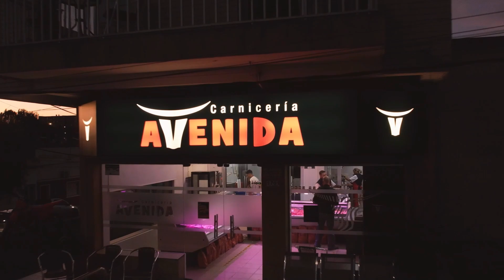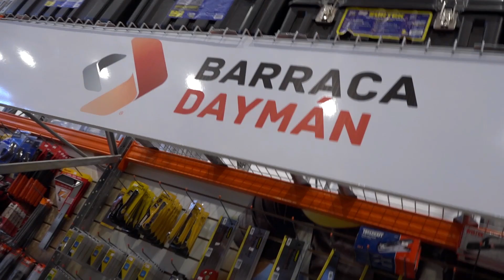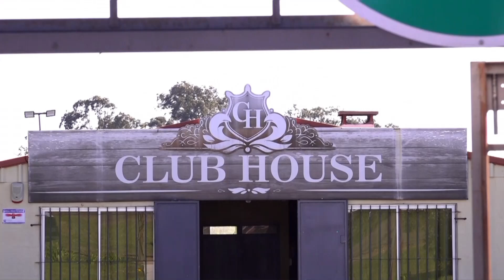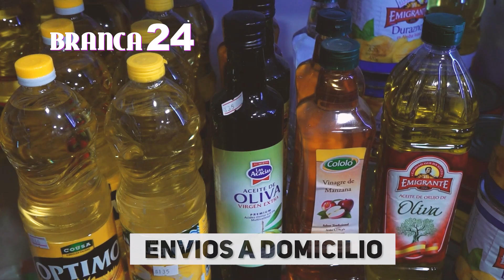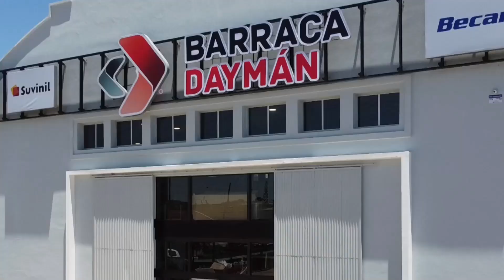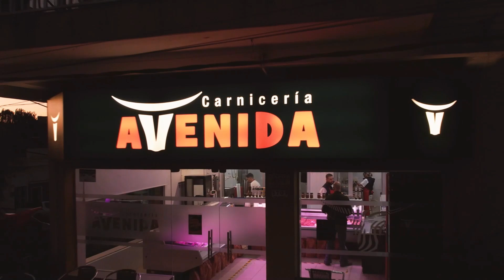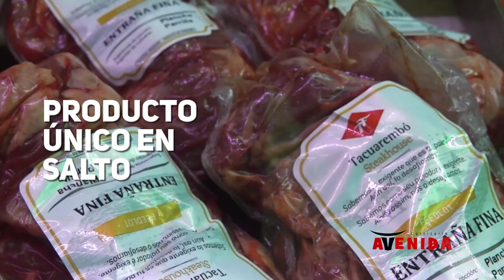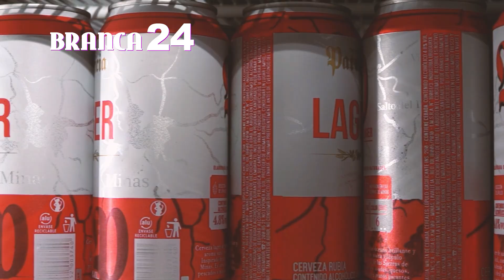Frente a Frente - Alvaro Delgado y Valeria Ripoll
Programa Frente a Frente, correspondiente al 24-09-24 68º programa de la cuarta temporada, con invitados, en un frente a frente transitando por los distintos momentos de su vida, donde, además, cada invitado elige su plato especial para la cena, donde el chef Agustín De Paula, lo estará realizando en vivo en el programa.
Con la conducción de Emmanuel Bourdin y Agustín De Paula, los martes a las 21:00 Hs. en VIVO por Canal 5 HD de Cable Visión Salto: Frente a Frente.
En el programa de hoy, nuestros invitados fueron Alvaro Delgado y Valeria Ripoll, candidatos a la presidencia por el Partido Nacional, donde nuestro Chef Agustín de Paula cocinó de entrada brochetas con pan casero, y como plato principal: Tomahawk con papas a la parrilla.
Cuarta temporada de Frente a Frente en la pantalla de Canal 5 HD de Cable Visión Salto.